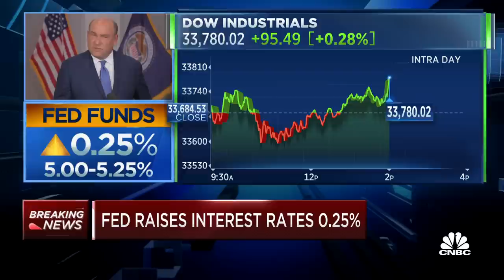Federal reserve increases rates by a quarter point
The Federal Reserve announces it is raising interest rates an additional 25 basis points.